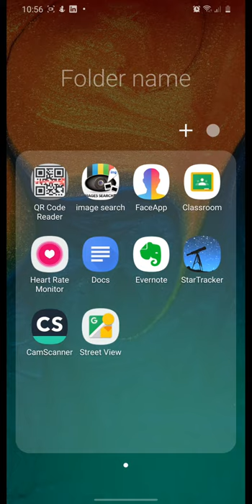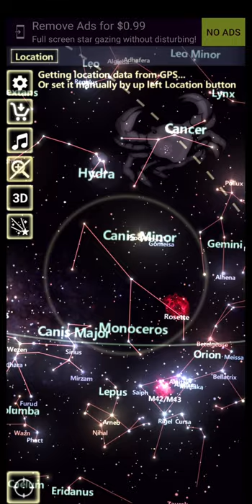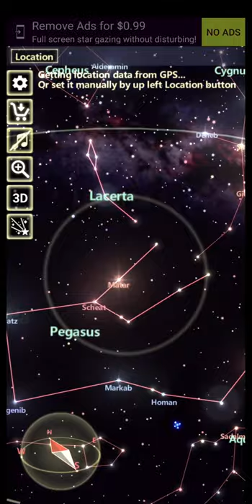تعلم كيف تمارس الملاحة الفلكية شرح برنامج والتعرف على الكواكب والنجوم star tracker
شرح ابليكشن star tracker
تحديد الكواكب في السماء
تحديد المجموعات النجمية بشكل ثلاثي الأبعاد
عرض ٣٦٠ درجة للسماء
قراءة السماء باستخدام الموبايل
تعرف على الأحداث الفلكية وتابعها عن طريق إشعارات الابليكشن ومساعدته لك للوصول للحدث